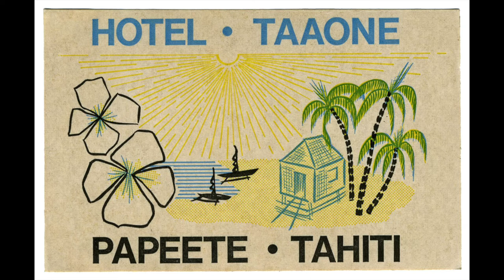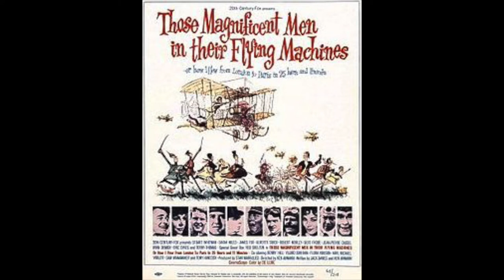Lenore Zuck Hughes' 1966 Pacific Ocean Islands Vacation Diary: Part 1!